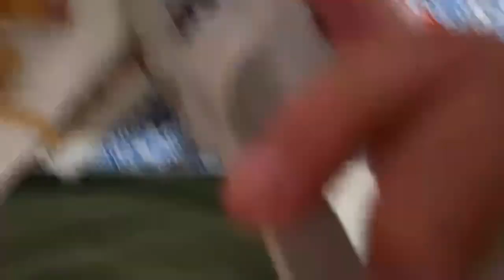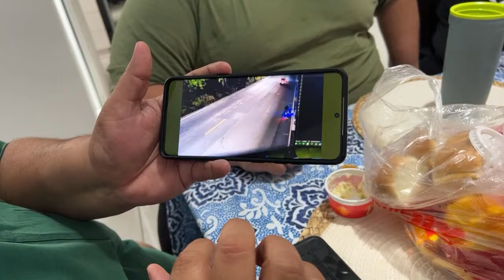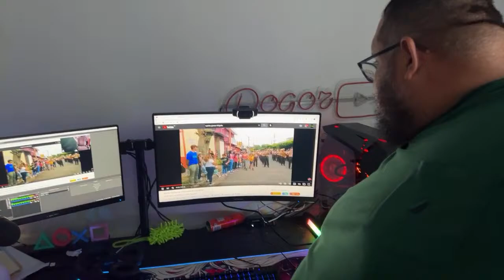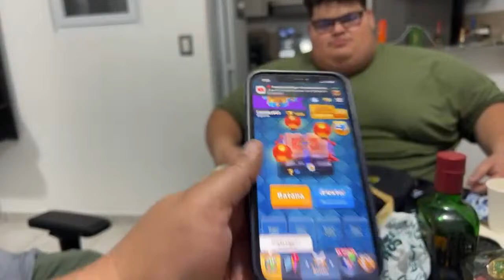Batalla campal, llovieron los pijaz0s 👊 🤬